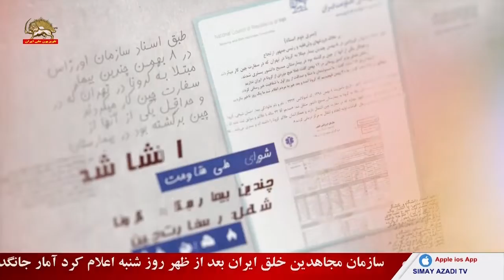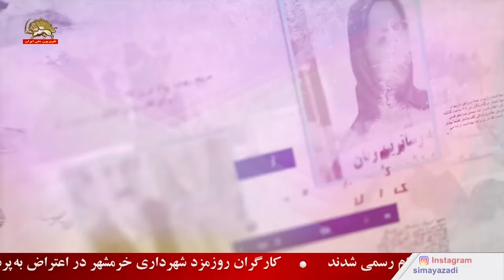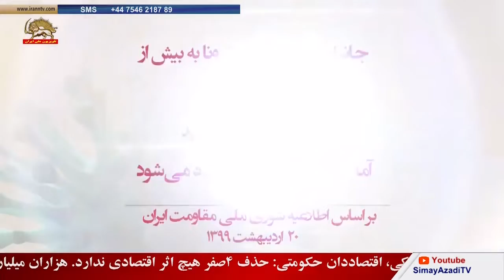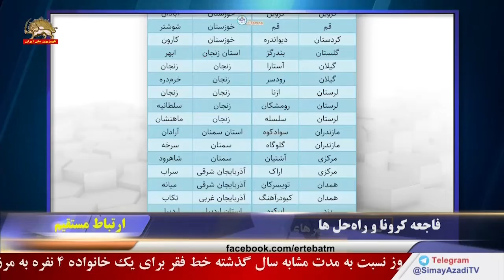کرونا در ایران - ارتباط مستقیم – گستردگی شهرها و مراکز استانی قرمز – قسمت اول